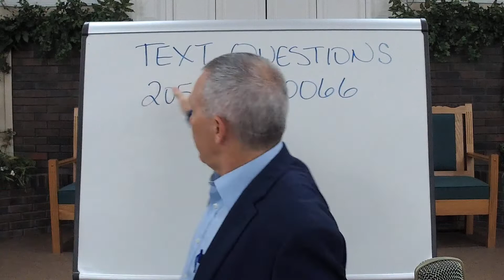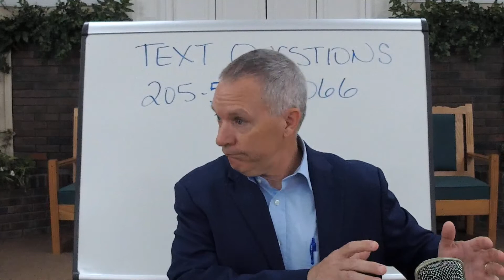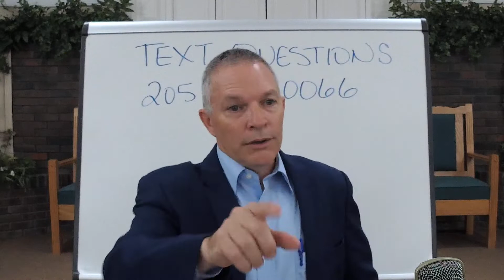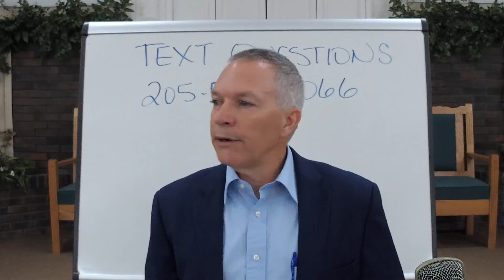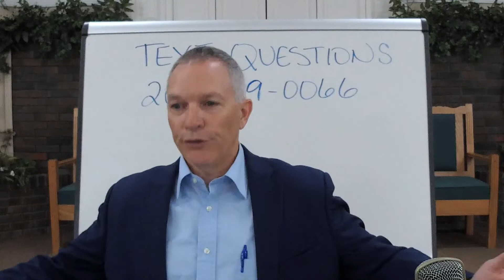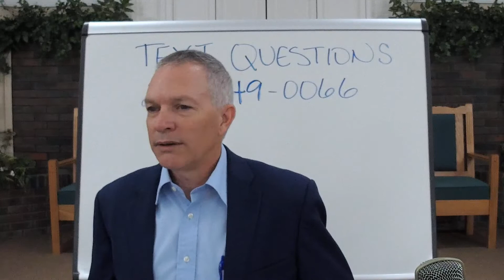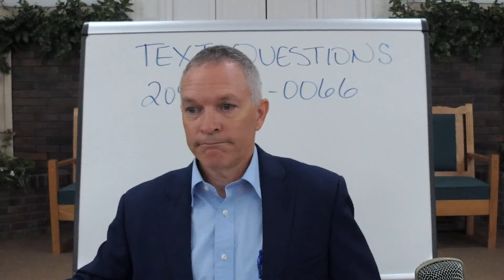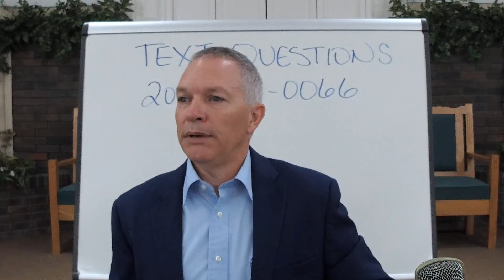2022 03 06 SNL Why Christians Must Oppose Gambling